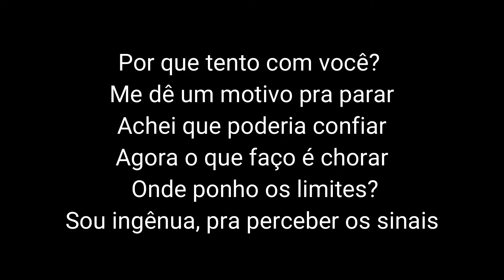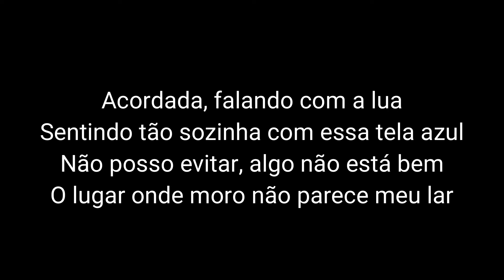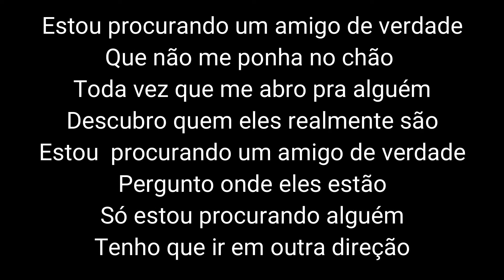Camila Cabello - Real Friends (Tradução/Versão em Português) COVER BONJUH